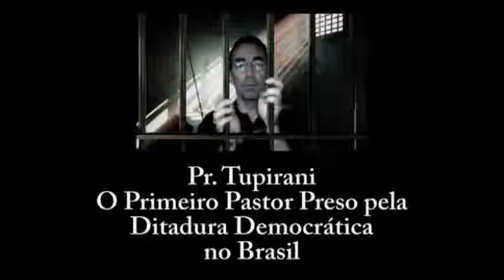591- AS PORTAS DE DEUS